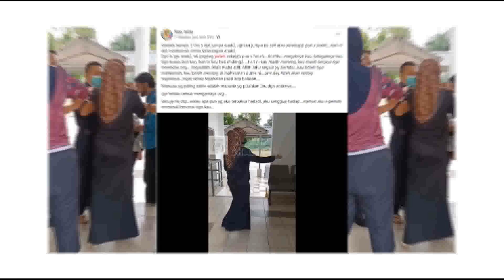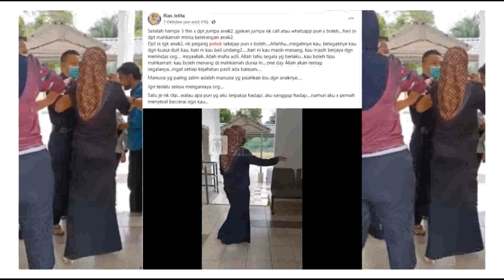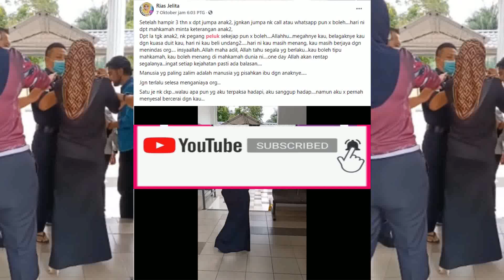'FULL VIDEO',BEKAS SUAMI HALANG WANITA PELUK ANAK SENDIRI BUAT RAMAI SEBAK....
'FULL VIDEO',BEKAS SUAMI HALANG WANITA
PELUK ANAK SENDIRI BUAT RAMAI SEBAK.